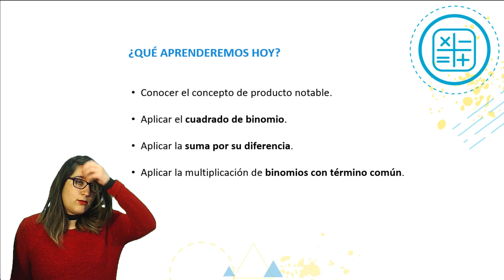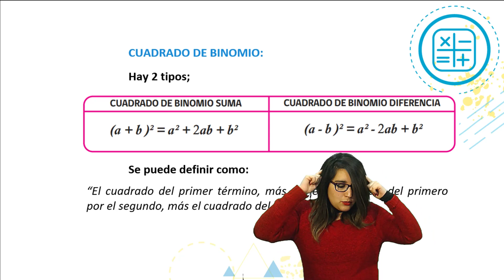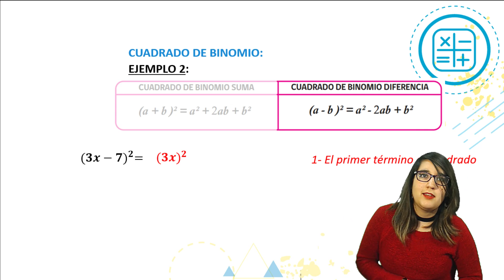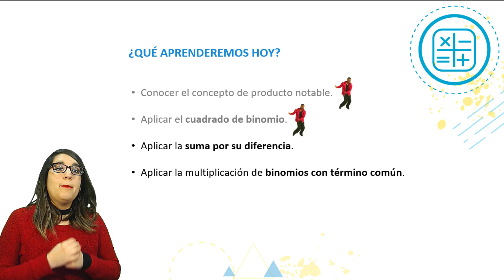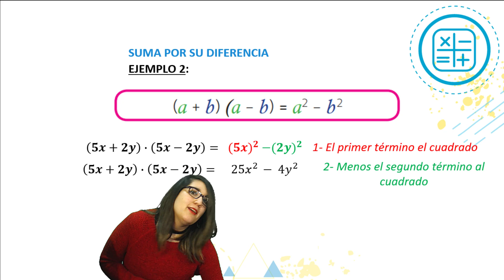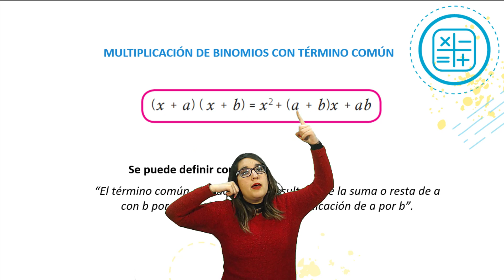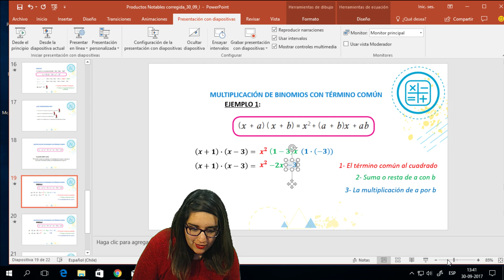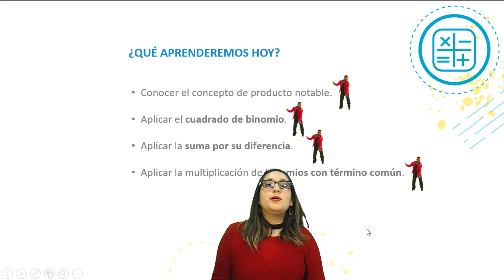MATEMÁTICA CLASE N°9